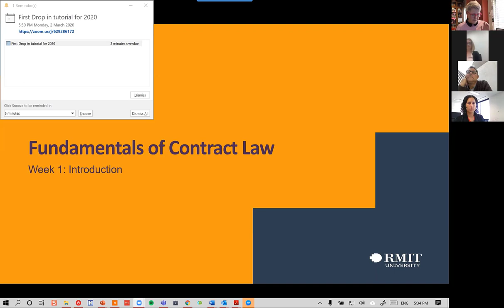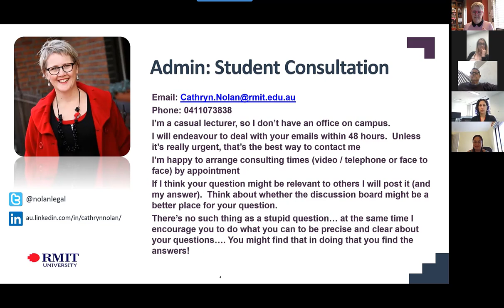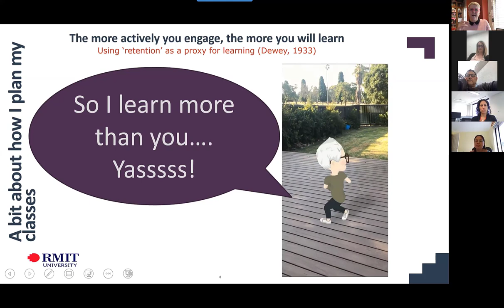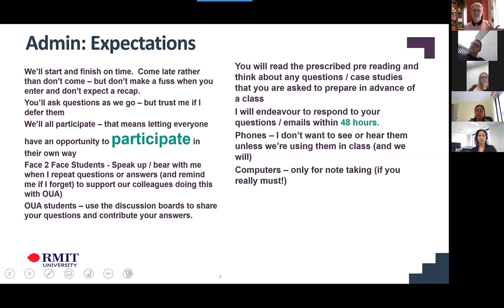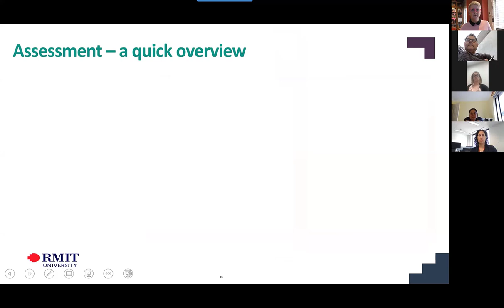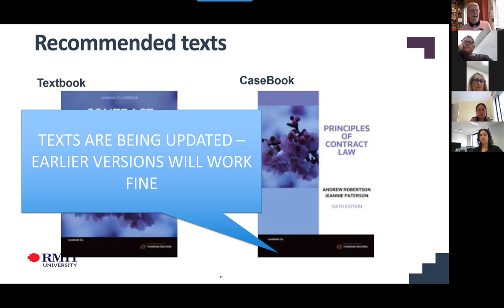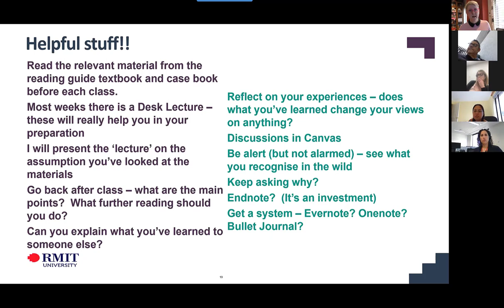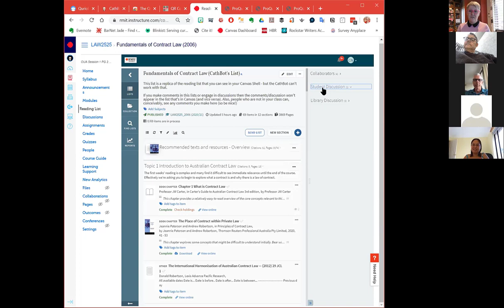Drop in tute 1 1 2020 v2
This is an updated version with better sound quality.  It's otherwise exactly the same as the other version.